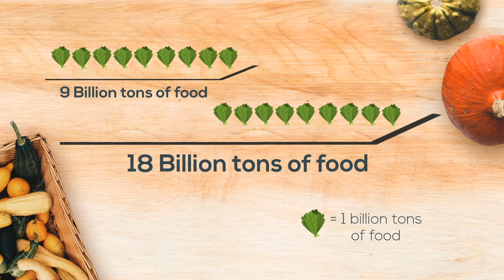Feeding 10 Billion People on Earth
Lead Producer: Ayush Lyer

Want to get involved? The contest will be back next school year! Sign-up to receive updates and stay informed